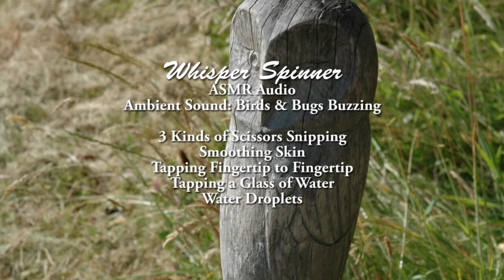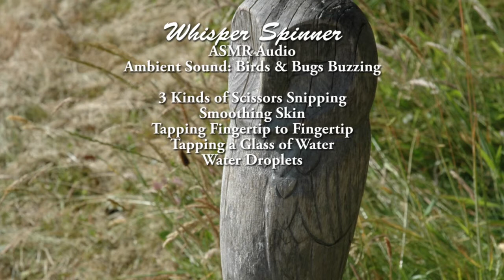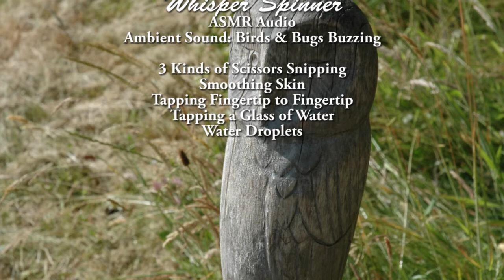ASMR Audio Scissors, Tapping & Water Drops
This is an ASMR audio-only sound effect video test.  I wanted to try out my sound recorder and see how it handled some of my favorite sounds!  I hope it's a little bit relaxing for somebody out there!

In it, I snip near the mic with 3 kinds of scissors - Gingher sewing scissors, kitchen scissors, and nail scissors.  (I love beauty salon role plays so this is my scissors test-run.)

Then I smooth my hands together & tap my fingers together.   This is another type of sound I love in the salon role plays and find very relaxing.

Finally, I tap my glass of water & use a straw to plink droplets of water into it.

ASMR stands for  Autonomous Sensory Meridian Response.  It's a tingly feeling in your scalp and skin - very much like frisson - that many people experience from things other than (or in addition to) music.   It's relaxing and lovely.

There are lots of amazing ASMR artists on youtube so if you are interested in this topic please let your fingers do the walking and see what you can find!